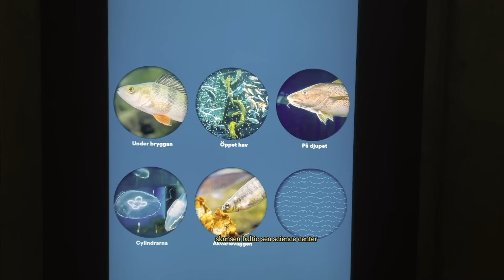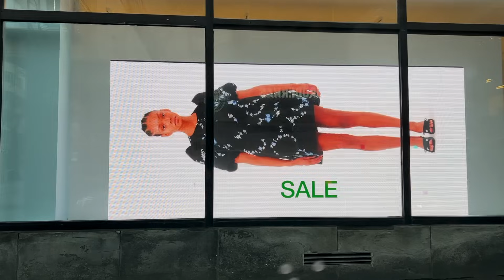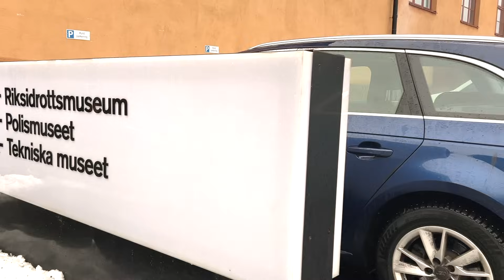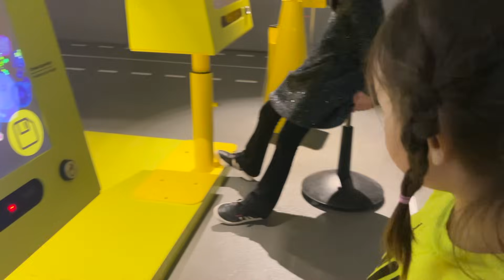육아에 집중하지만, 어른들의 시간도 즐겨보는 일상(연어회, 닭칼국수, 더치 팬케이크, 피카타임)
〰 I n s t a g r a m : @pepsun

〰 영상과 상관없는 댓글 또는 악플은 예고없이 삭제합니다. 모든 사진, 영상 다운로드 및 2차 편집, 무단 업로드를 금지합니다.